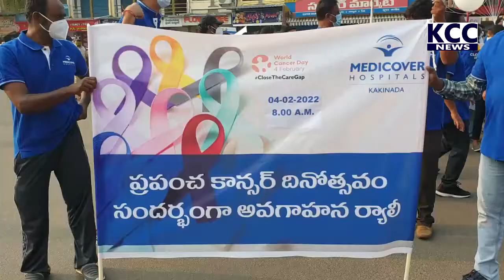CANCER AVAGAHANA RALLY || 04-02-2022 KCC NEWS